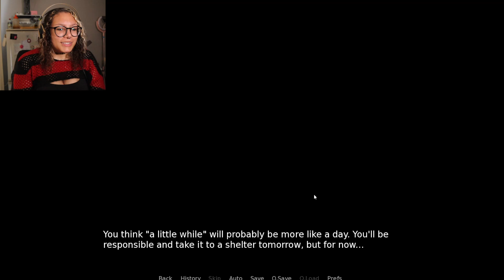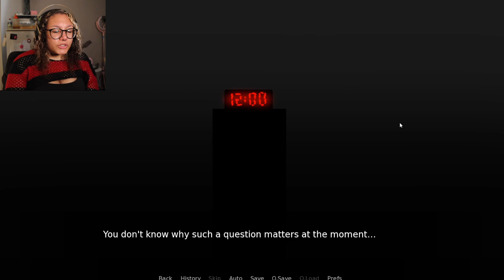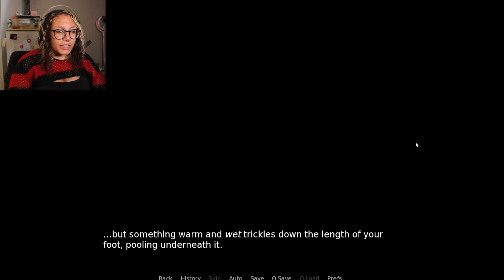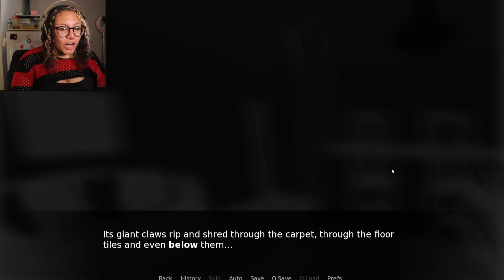I FOUND A SCARY CUTE DEMON CAT | do NOT take this cat home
this game is loads of fun with tons of different endings for you to find!!

also super neat concept with changing the story a bit with our character being able to retain information from previous endings!!

► @undeadjinx [ or else you wont be able to take the cat home ? ]